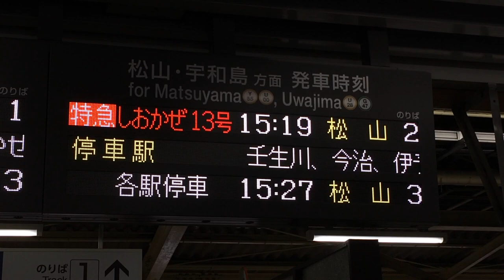JR四国 伊予西条駅 改札口 発車標(LED電光掲示板)